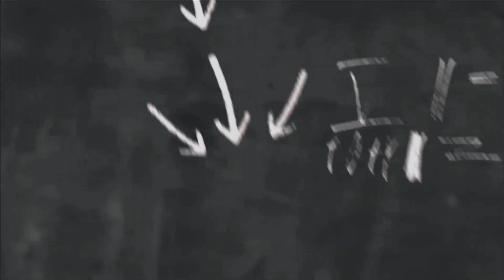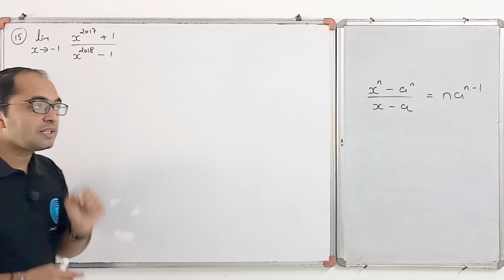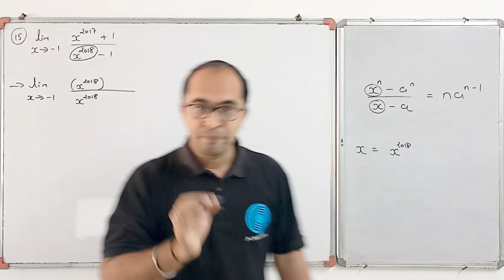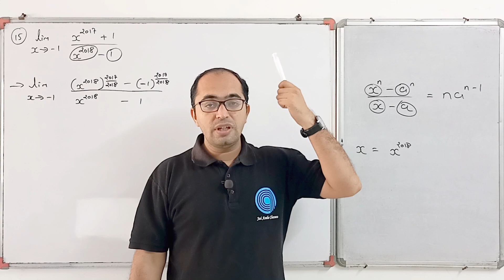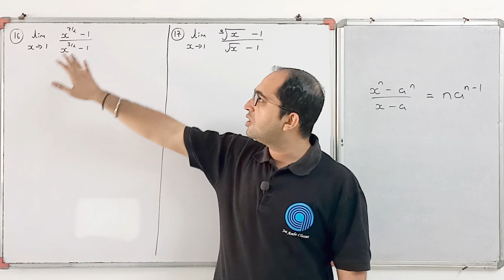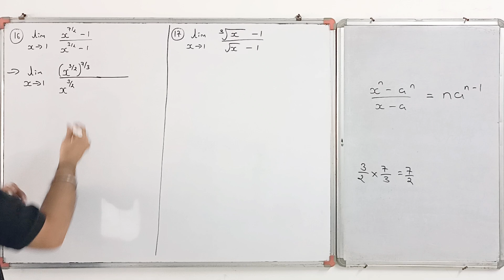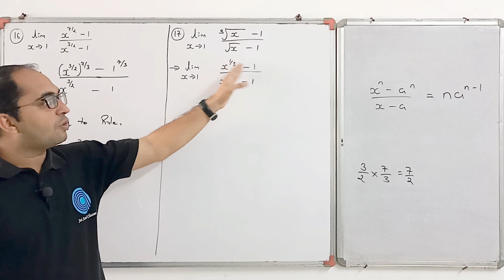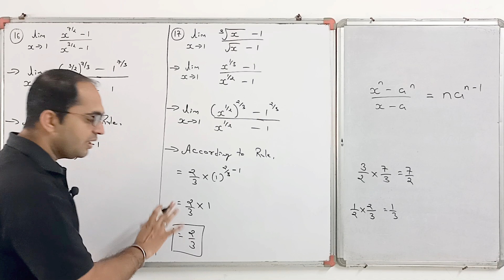STD-12 STATISTICS [PART-2] [CHAPTER-4] [LIMIT] [DAY-5] - By, Tarun Makhija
1. TEXTBOOK FINAL EXERCISE [SECTION - D] [Q-15,16,17]